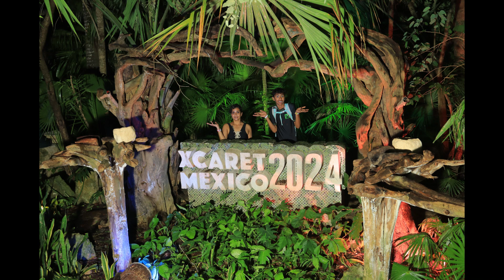XCARET Park Mexico 2024 Video 1| Mexico Part 4 Cancun | Macaw dolphins | Birds, fish, animals & more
We enjoyed a luxurious trip to Mexico with 4 Xcaret parks, Chichen Itza, Tulum and Cenotes visits. This is the Xcaret Park Part 1 video.
I will share tips, suggestions, and bookings with you in my videos.
This is my Mexico part  4 video. Please watch my Mexico Part 1 for tips, hotel and suggestions, Part 2 for Psukan Ceanote and Part 3 for Chichen Itza